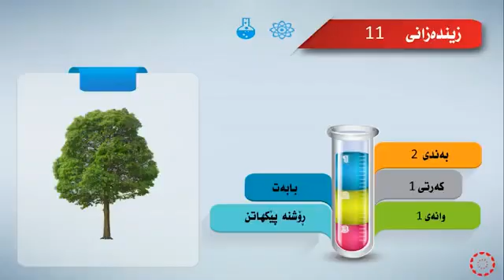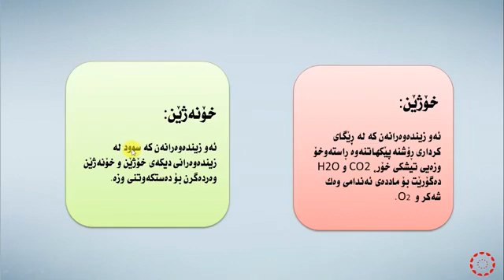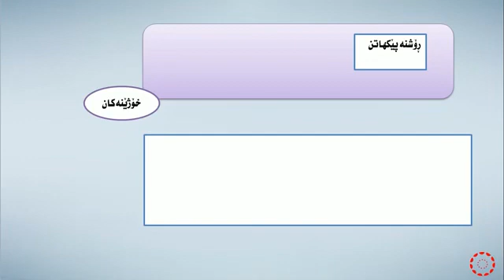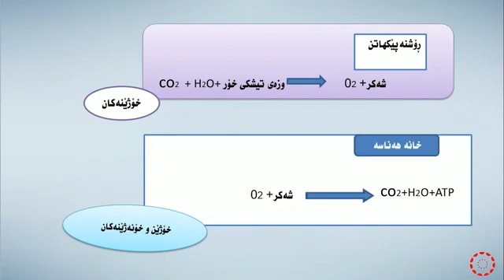پۆلی 11 زانستی زیندەزانی بەندی 2 وانەی (1-1) ڕۆشنە پێكهاتن